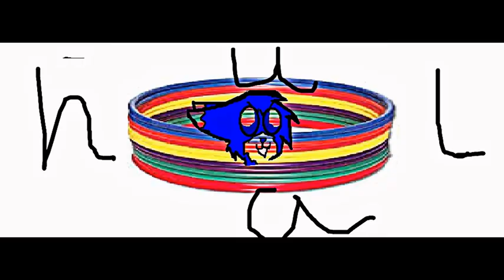Randomness {60 Sub Special }